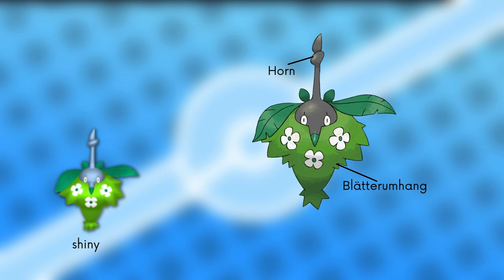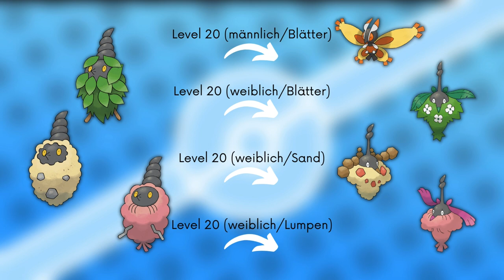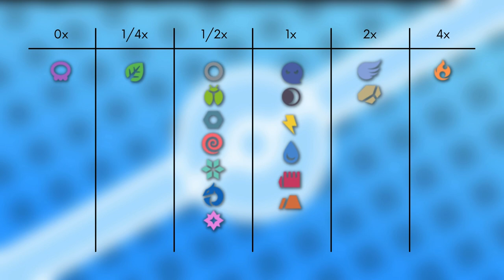Das Pokémon #413 | Burmadame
▶️Worum gehts in diesem Video:

Ich stelle euch das Pokémon Burmadame vor. Dabei schauen wir auf das Aussehen, Attacken, Verhalten, Lebensraum, Entwicklung und Typ Schwächen. Viel Spaß :D

0:00 Intro
0:18 Aussehen
0:39 Attacken & Fähigkeiten
1:38 Verhalten & Lebensraum
2:22 Entwicklung
2:41 Typ Schwächen